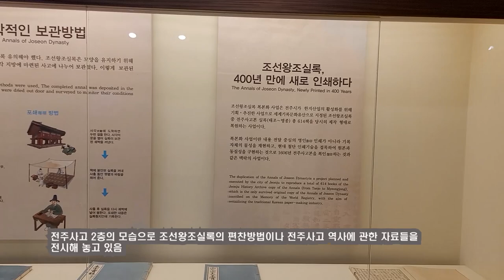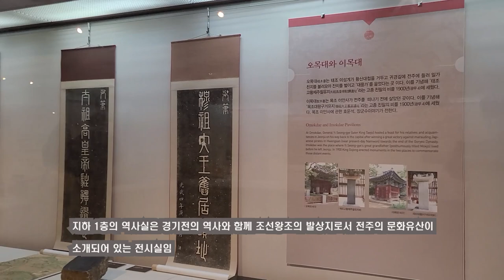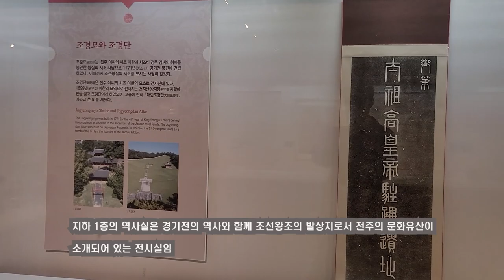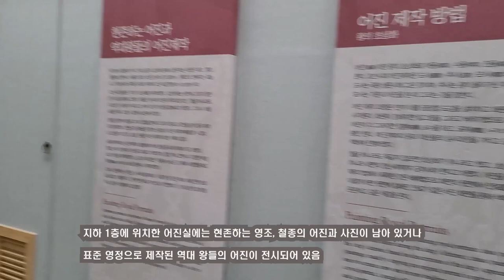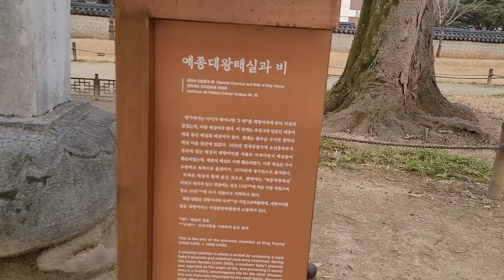전주한옥마을 경기전과 전주사고, 정전, 어진박물관, 예종대왕 태실 비!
전주한옥마을 경기전의 전주사고와 정전, 어진박물관, 예종대왕 태실 비!

전주사고 옆에 멋지게 꽃망울을 터트린 매화!